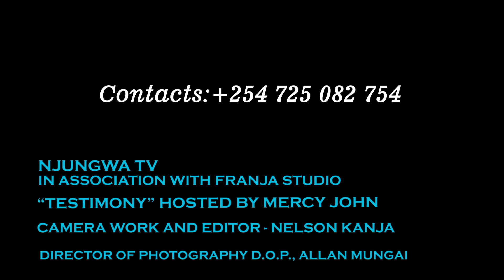SHOPNAEASY FASHIONS LEADIND FASHION HOUSE IN KARURI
mwena wa karuri wendia wamatonyo matumia niuthiite wega nogataririo ouwega tauria itonyo rina muthenya wario wakumagara